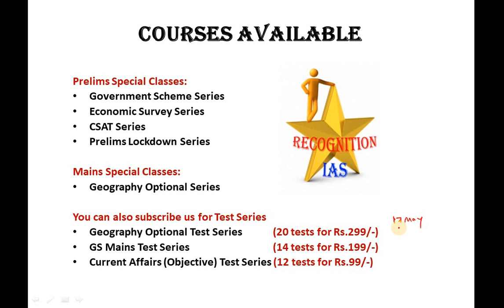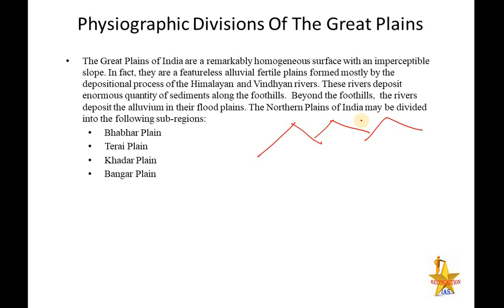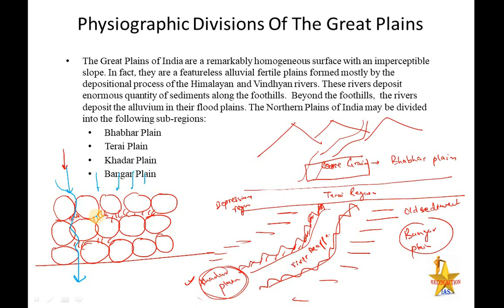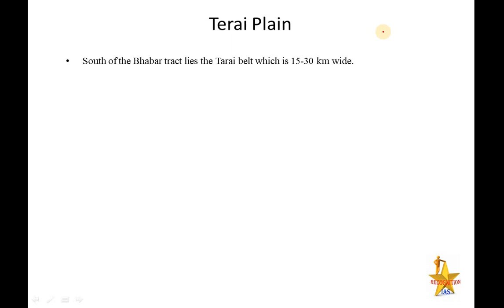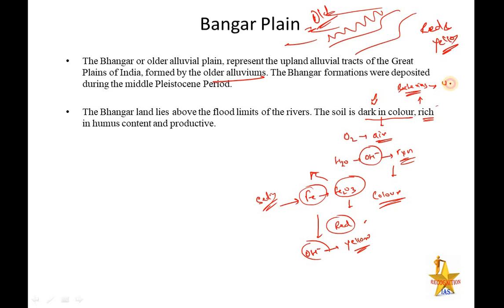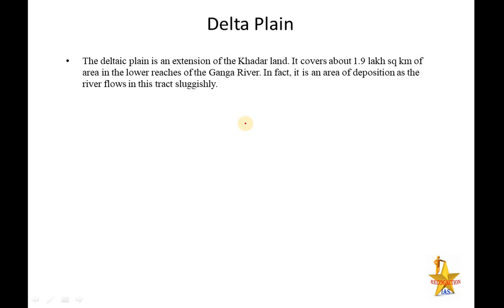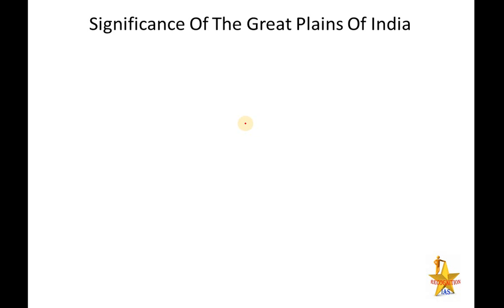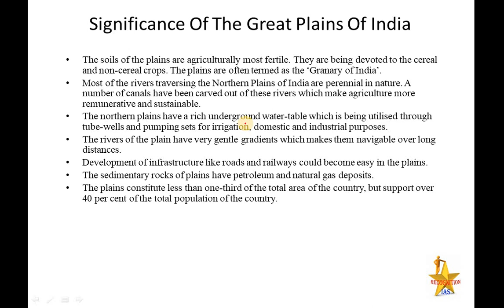Geographical Optional Lecture Series(L69):Great Plains,R L Singh Classification,Physiograpy Division